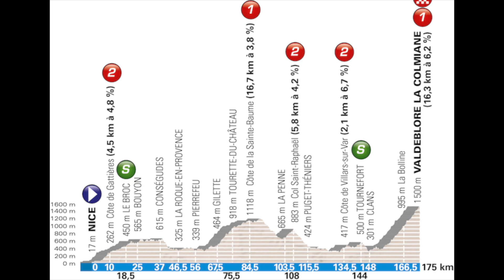2018 Paris-Nice Preview - Who are my picks to win?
A preview of the 2018 Paris-Nice. What are the key stages and who will win?